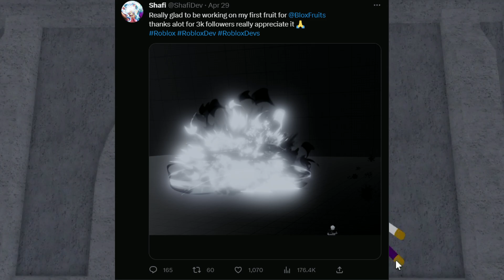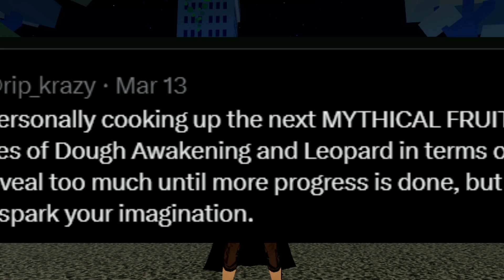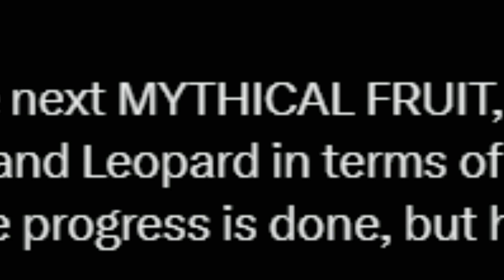⭐ 4 Confirmed New OP META Mythical Fruits In Blox Fruits Update 20...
So in todays video we are going to talk about New meta Mythical Fruits that are confirmed to get added In Blox Fruits